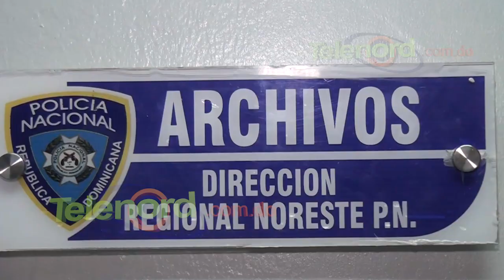"Yo no me lo robé, solo lo tomé prestado" afirma hombre acusado de robar motocicleta en SFM